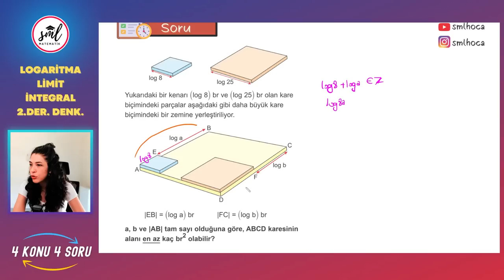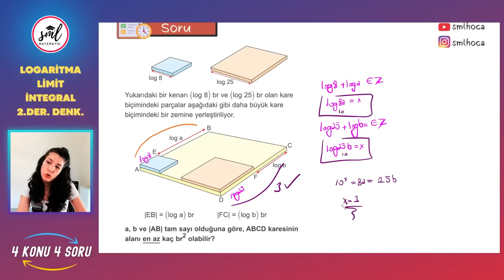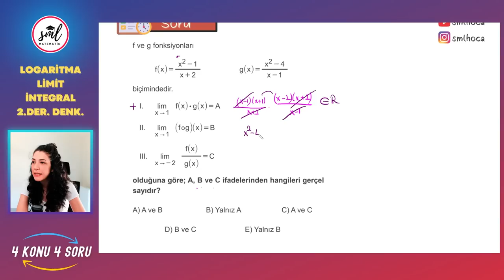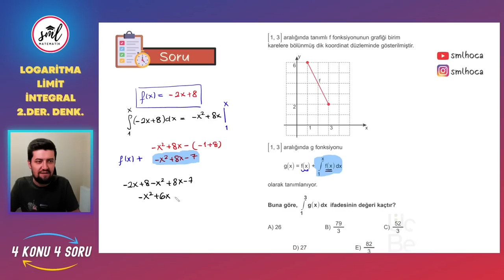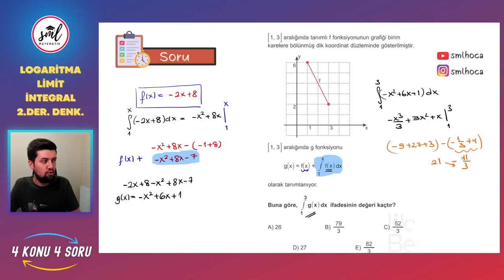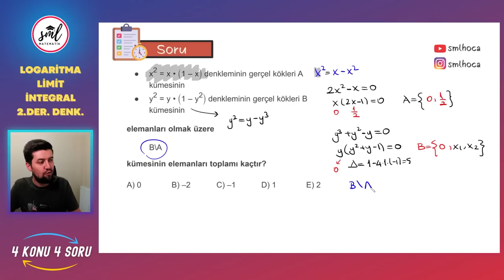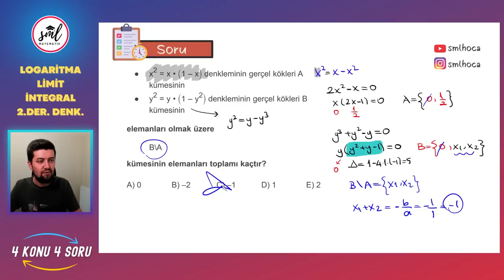4 KONU 4 SORU | Özel | Logaritma | Limit | İntegral | 2. Dereceden Denklemler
4 KONU 4 SORU | Özel | Logaritma | Limit | İntegral | 2. Dereceden Denklemler